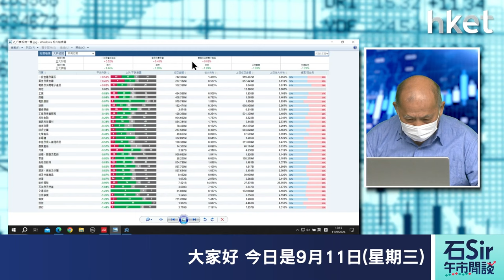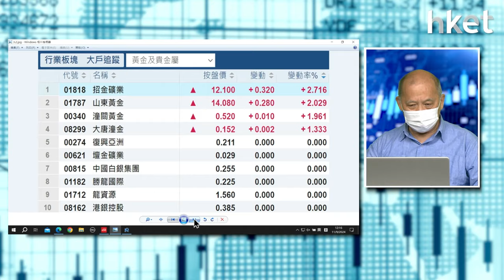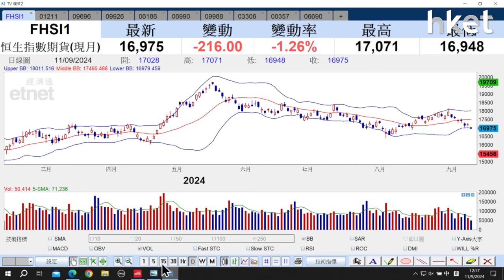石Sir午市閒談｜今日推介比亞迪、天齊鋰業、康方生物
《香港經濟日報》專欄作者石鏡泉推介比亞迪（01211）、天齊鋰業（09696）、康方生物（09926），詳情待石Sir為你分析。